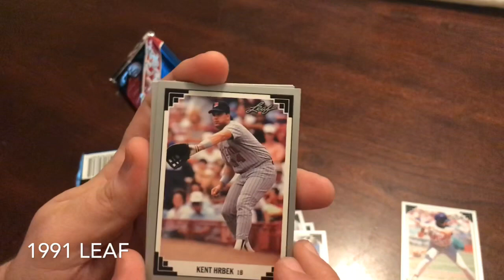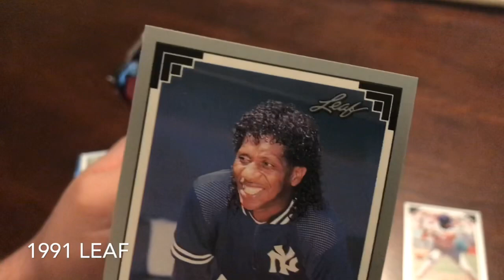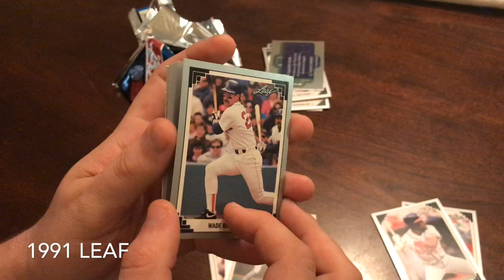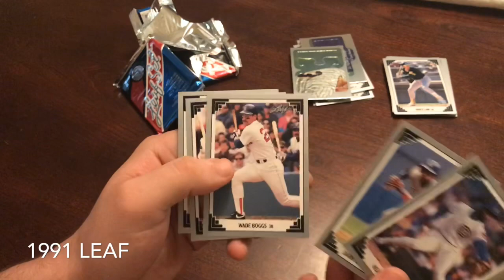1991 Leaf baseball cards pack opening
1992 Leaf baseball card pack opening video. I was pleasantly surprised to get some good ones here. Love this era of cards. Really takes me back. Enjoy!